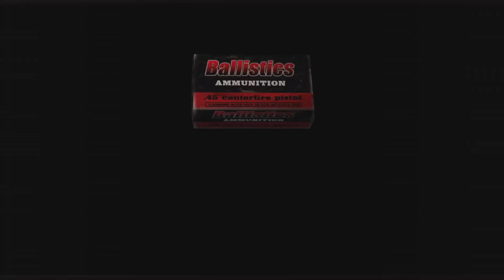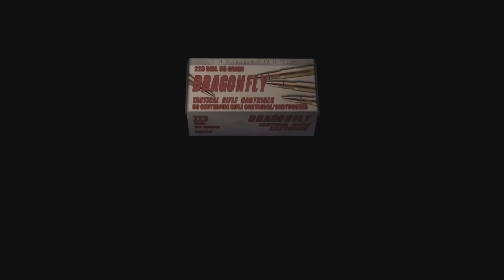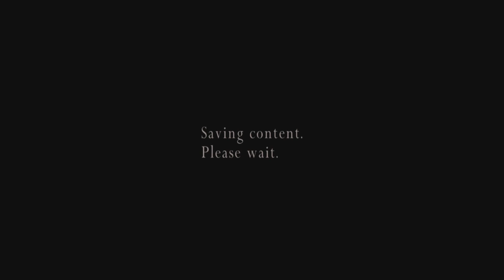Lets Play Resident Evil 4 Mercenaries #6 Completed